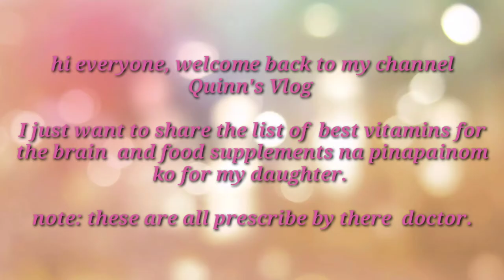The best vitamins for brain, Food supplements and to boost immune system for kids.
Hi everyone,